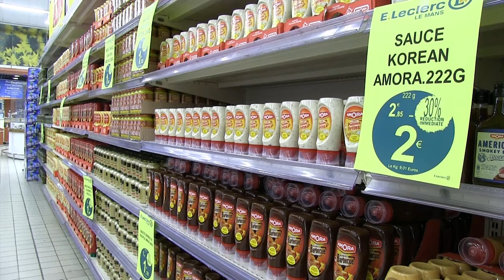Opération théâtralisation pour Unilever